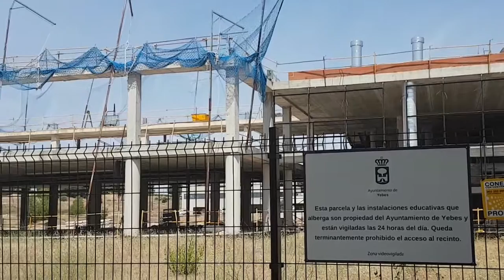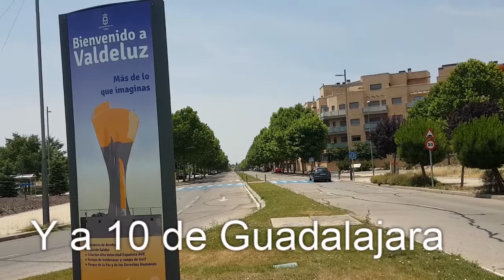Valdeluz, la ciudad fantasma de Reyal, sobrevive a la muerte de su promotora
En el proyecto estrella de Reyal Urbis había sitio para un centro comercial, un centro de salud, una residencia de ancianos o una iglesia. Nada de eso se construyó.